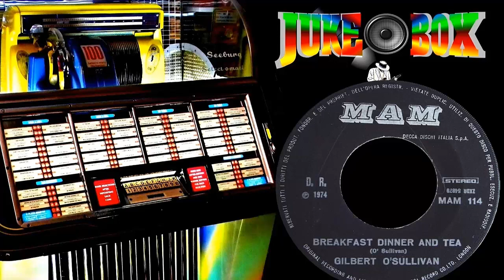Gilbert O'Sullivan - Breakfast Dinner And Tea